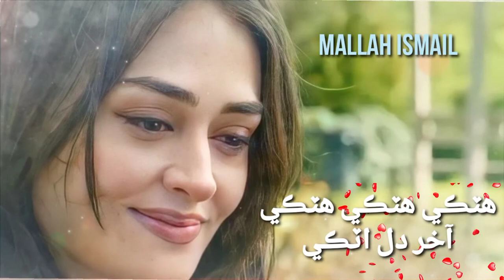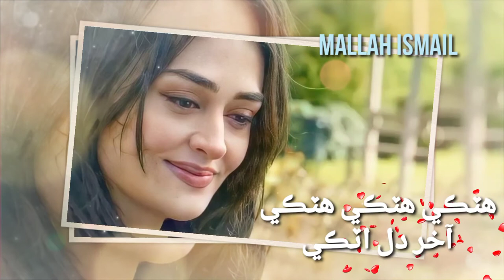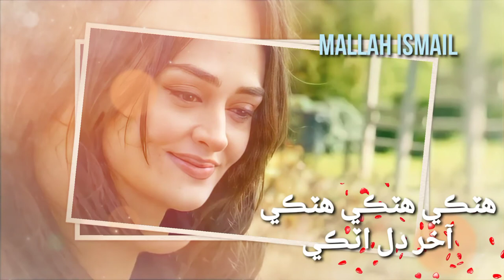Hatki Hatki Hatki#Ustad Manzoor Sakhirani#Mallah Ismail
PAKISTANI SONGS

boys attitude songs
boys attitude punjabi,

😥😥 New  Video,

 2021,
,heart touching Song,
hindi songs ,

New Video,
💖 New  Video 💖,

 video Tamil
,Dialogue

bao rami mood off,song

vip song,
love song video,
love songs,

sad video

breakup song,

romantic song

romantic  song,

Keep Supporting 💪🏻
Keep Loving ❤
Keep Sharing ⤴